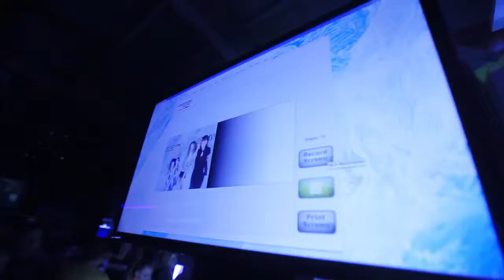VIC - Dj JIM, Freedom Music Awards, ЖLondon (Жлобин), 24 may 2014